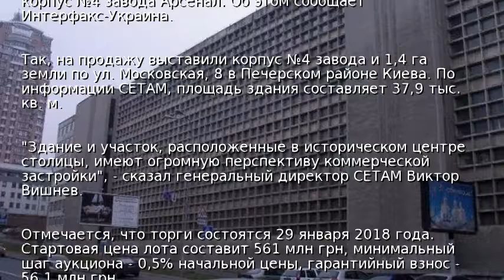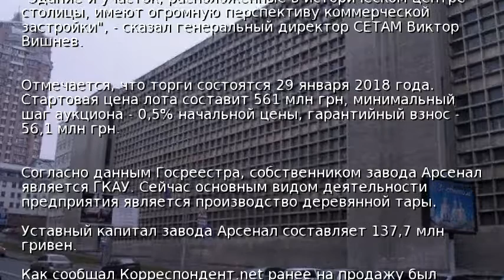В Киеве оборонный завод продают под застройку